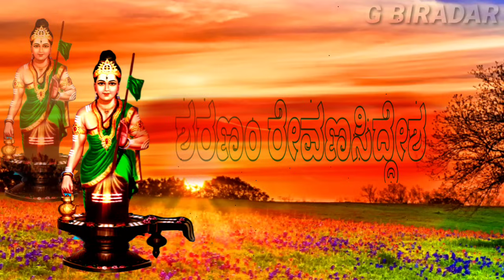ರೇವಗ್ಗಿ ಶರಣಂ ರೇವಣಸಿದ್ದೇಶ್ವರ /ವಂದೇ ರೇಣುಕಂ /REVANASIDDESHWAR #🙏🙏🙏🙏💐💐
||ರೇವಗ್ಗಿ ಶರಣಂ ರೇವಣಸಿದ್ದೇಶ್ವರ /ವಂದೇ ರೇಣುಕಂ /REVANASIDDESHWAR GBCREATION GBIRADAR #🙏🙏🙏🙏💐💐